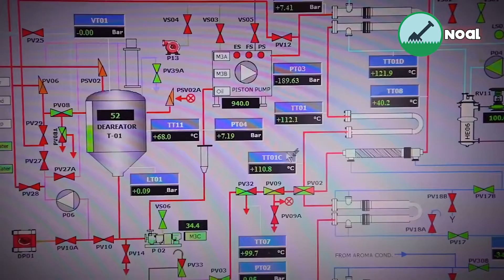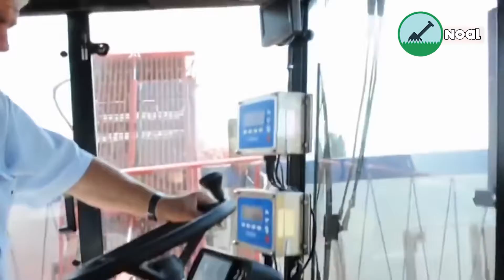Modern Fruit Juice factory I Modern Automatic Juice factory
Fruit Juice is a drink made from the extraction or pressing of the natural liquid contained in fruit and vegetables. It can also refer to liquids that are flavored with concentrate or other biological food sources, such as meat or seafood, such as clam juice. Juice is commonly consumed as a beverage or used as an ingredient or flavoring in foods or other beverages, as for smoothies. Juice emerged as a popular beverage choice after the development of pasteurization methods enabled its preservation without using fermentation. The largest fruit juice consumers are New Zealand (nearly a cup, or 8 ounces, each day) and Colombia (more than three-quarters of a cup each day). Fruit juice consumption on average increases with country income level.

Some Playlist's :-